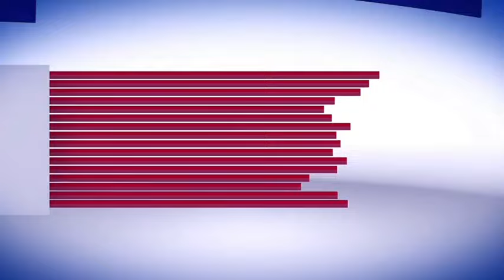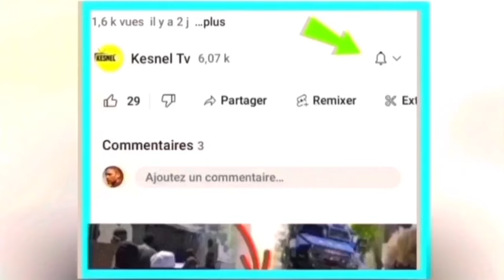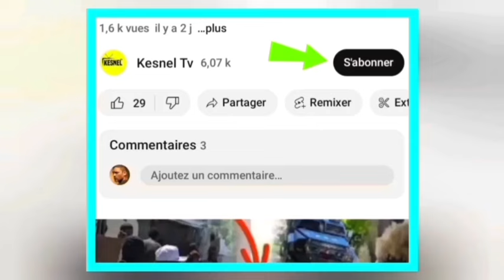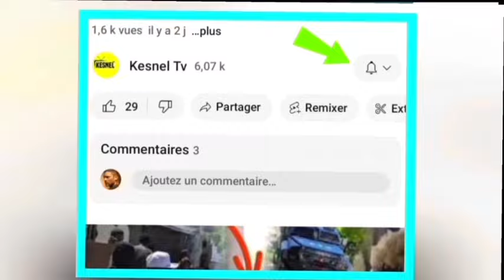Flash 30 Mai Aksyon sa fèk pase andan vilaj de dye lapolis leve defi a Jodia kouri vin gade video a